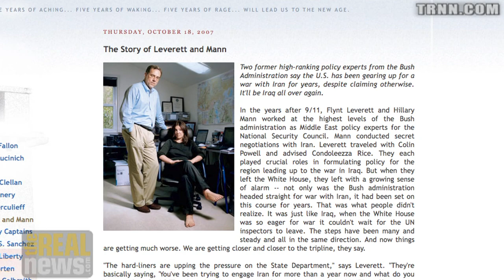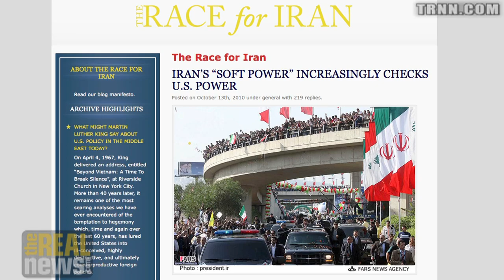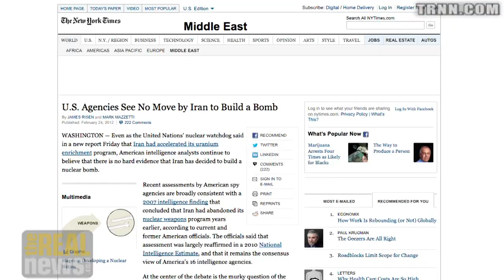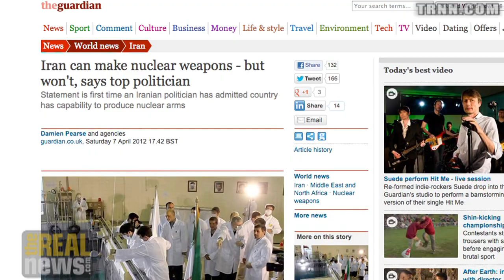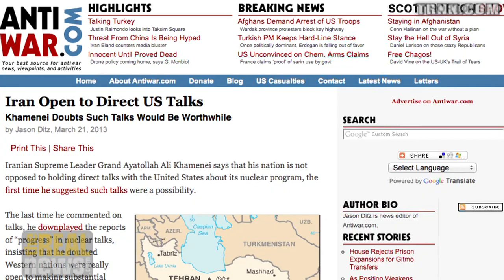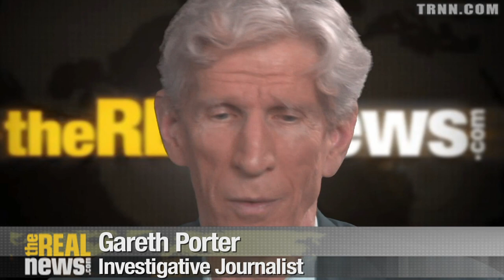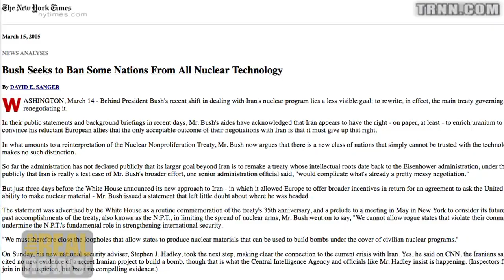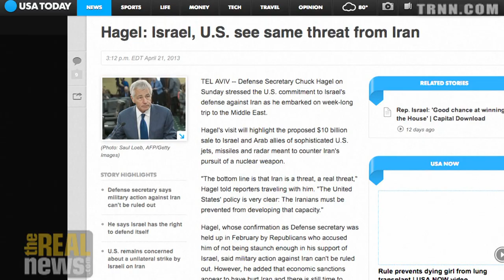US Iran Policy Can't Abide an Independent Middle East State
Hillary Mann-Leverett and Flynt Leverett: American policy based on hegemony in the Middle East - a major regional player not within the US system of supported states is a target